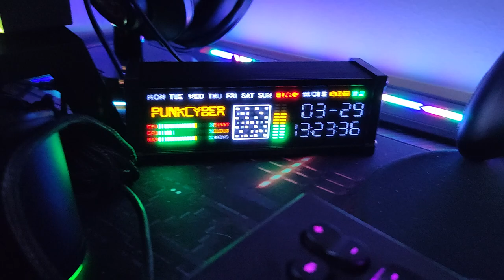Unboxing Digital Clock Cyberpunk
Mini projek selama 9 bulan, Mini Studio dilengkapi dengan kehadiran Digital Clock Cyberpunk.